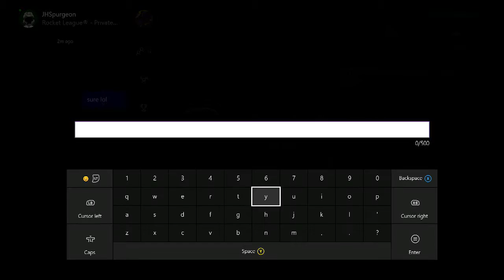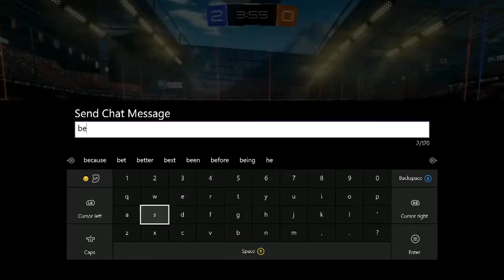WE BEAT UP A KID!!!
Colby and I were challenged to a 2v2 and it went as well as you would expect a 2v2 to go.